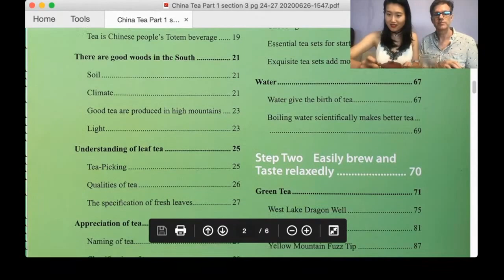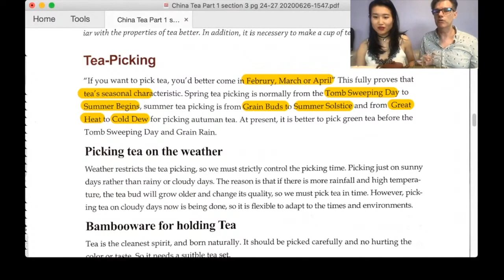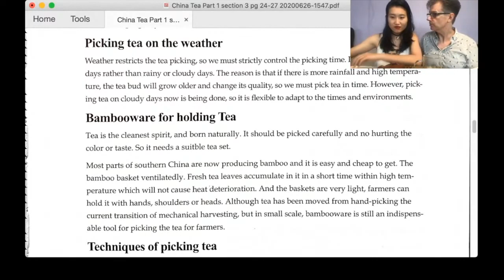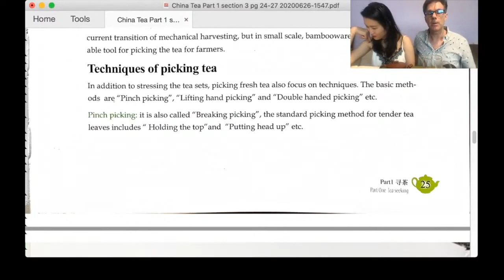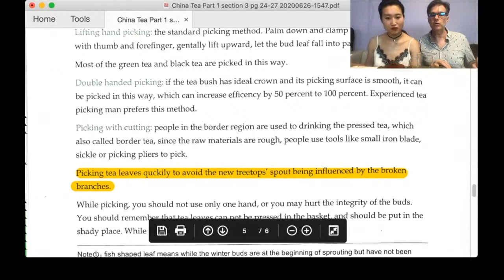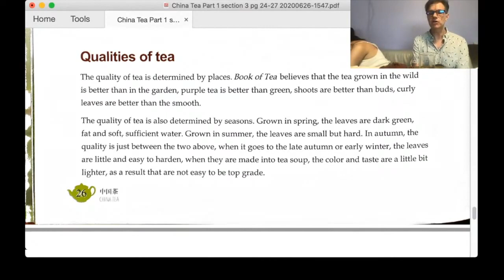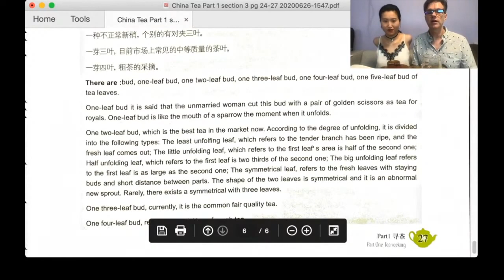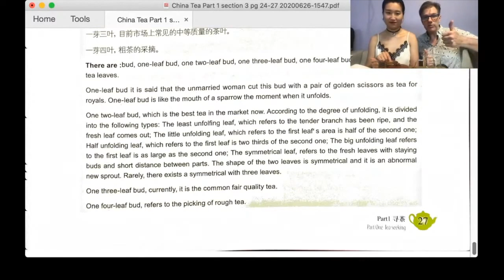China Tea ep. 3 - Tea Picking - Sunday Tea Book - Sip-a-long 2008 Sheng Pu'er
❤️Timestamp
00:00 intro
14:18 understanding tea
15:52 tea plucking
24:16 tea picking depends on the weather
29:34 Bamboo ware for holding tea
37:23 techniques of picking tea
51:07 qualities of tea
1:01:20 sketch of tea plant for plucking